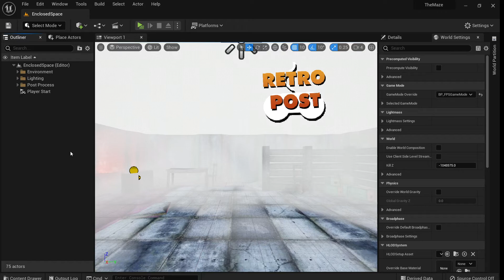UE5 Retro PSX Style Shooter | Progression P01 | FPP Camera and Movement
"The Maze" is going to be a PSX style, fast paced roguelike retro shooter using Unreal Engine 5.

In this first progression video, I am showcasing the FPP camera setup and the Player Movement. The latter needs to be adjusted.